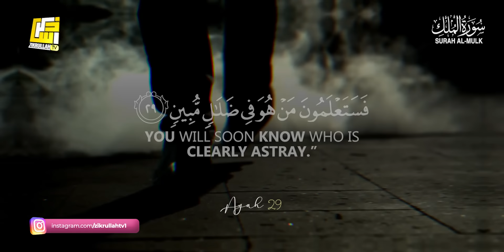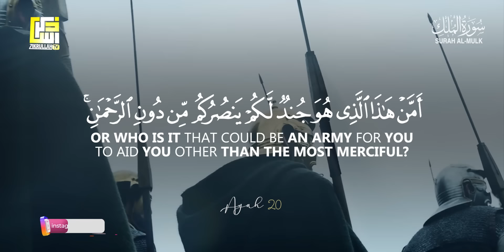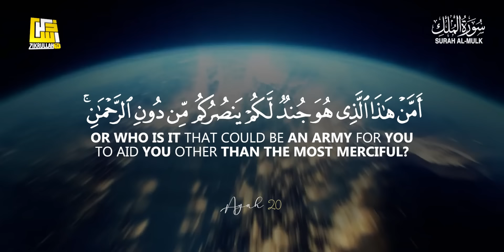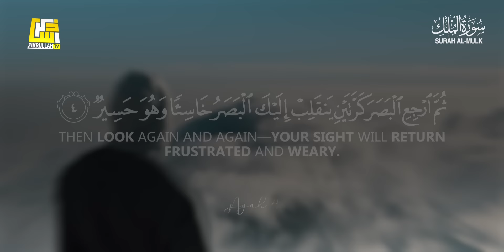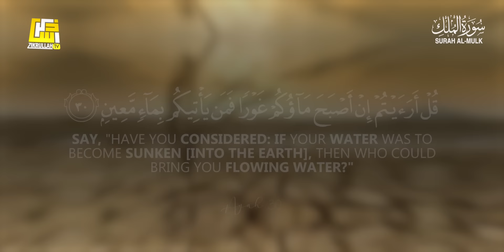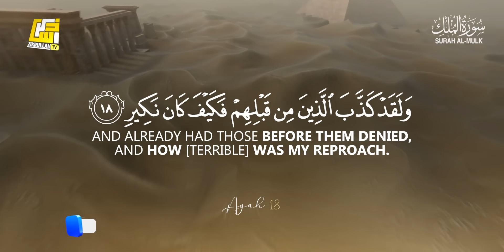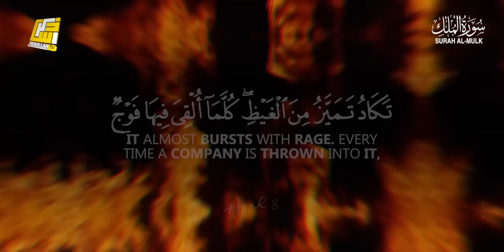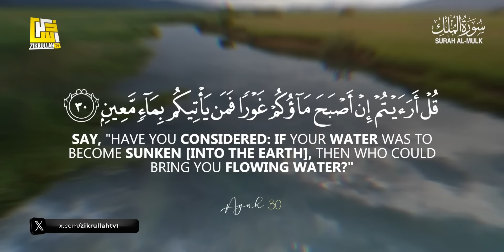Surah Al Mulk سورة الملك | Fill your Heart with Peace and Tranquility | Zikrullah TV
Listen to Surah Al-Mulk on Zikrullah TV. Find peace and tranquility as you immerse yourself in the beautiful recitation of this sacred chapter.

► Surah Al-Mulk
► Ayah: 1-30
► 67th chapter of the Qur'an
🎙 Zikrullahtv Studio